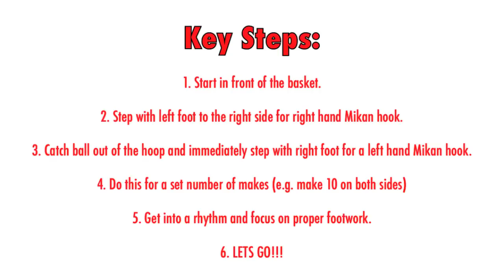MLLS Move Of The Week #6: How to do the George Mikan drill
MLLS Move Of The Week #6: How to do the George Mikan drill. Sign up for the Matt Lottich Life Skills Basketball Camp held in the bay area of California! go to mllscamp.com for more info!